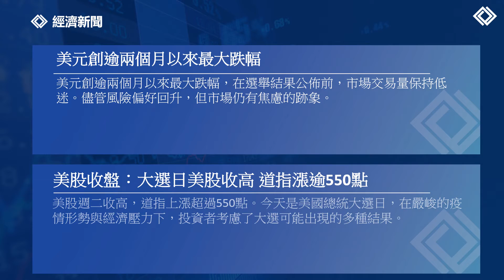每日市場前景 | 4日11月2020年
Visit Charterprime website & Social Media today !